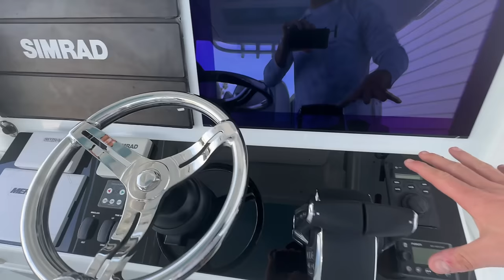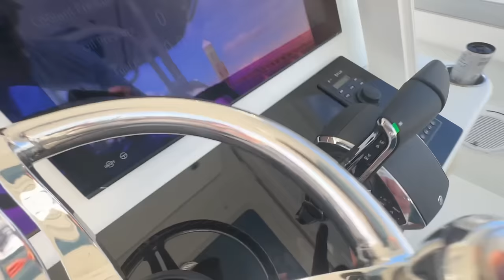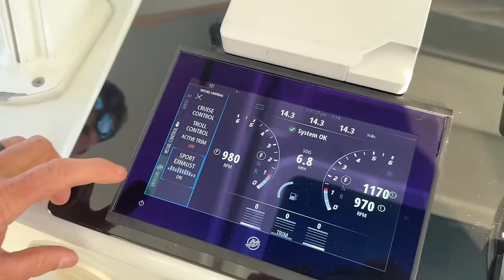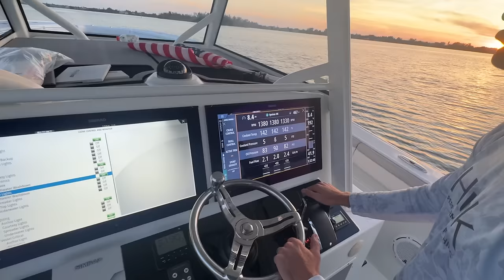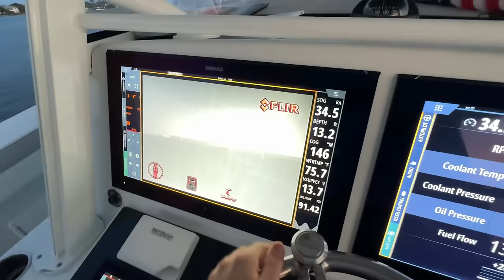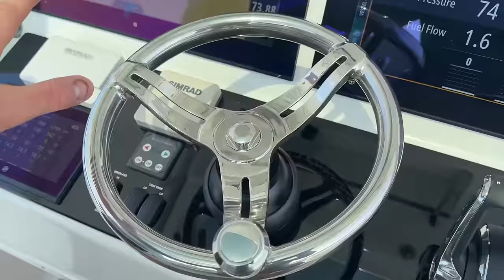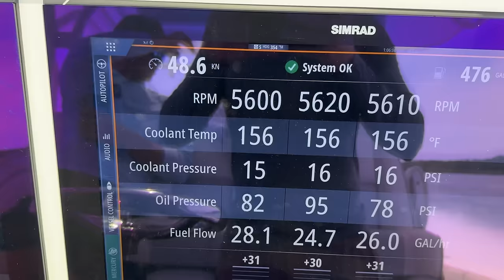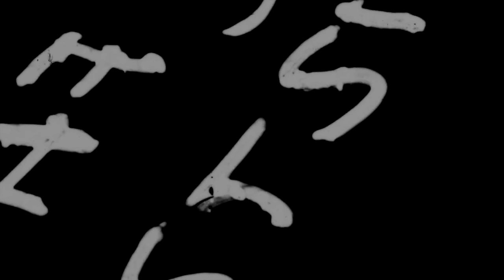Yamaha to Mercury V10 Verado Swap on a 42' Yellowfin! Sandbar Day with the Fam!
We swapped from Yamaha F350 to Mercury 400 V10 Verados on our 2017 42' Yellowfin!
Power Increase
Better Fuel Efficiency
10mph of top end speed gain!

Kyle at ProMarine on the swap

Chad at Stategy Marine for the dash